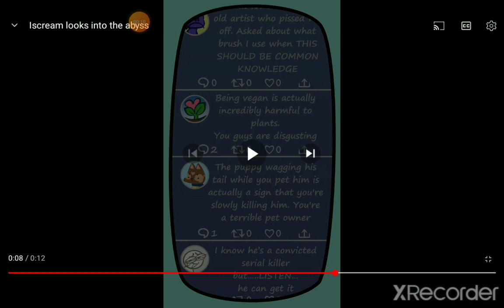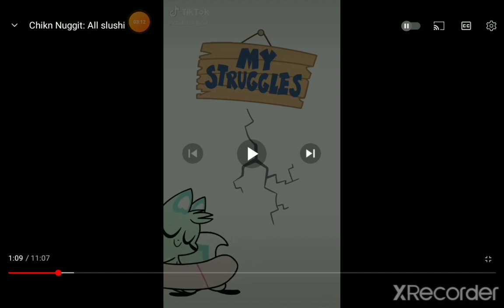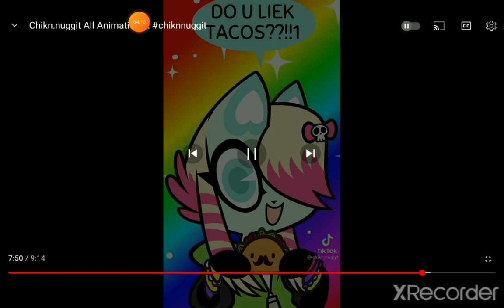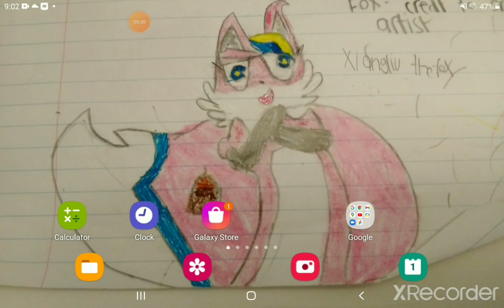Why I think Slushi is a Psychopath (Chikn nuggit theroy)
ITS SO BAD HAHAHAHA THISNHAS 6 VIEWS!

. CRINGE FEST OF 2022